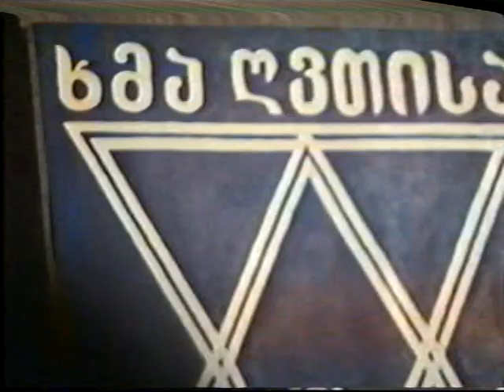2000 წლის 20 მაისი - 2 ფორუმი - მეორედ მოსვლის სახელმწიფოებრივად აღიარების გადაწყვეტისთვის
2000 წლის, 20 მაისს, თბილისში, მოზარდ მაყურებელთა რუსულ თეატრში ჩატარდა პ.გ."მძლეველის, მოძრაობა "ახალი სიტყვის" და საქართველოს ეროვნული საბჭოს გაერთიანებული ფორუმი.

დღის წესრიგში იდგა საკითხი: "საქართველოს არსებული მდგომარეობა და მეორედ მოსვლის სახელმწიფოებრივად აღიარების გადაწყვეტა, როგორც გადარჩენის ერთადერთი საშუალება.